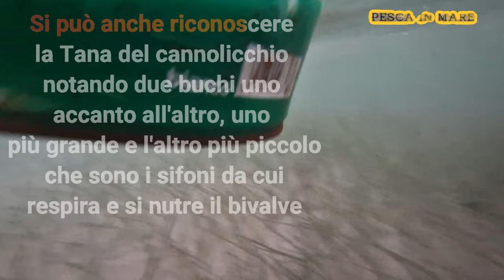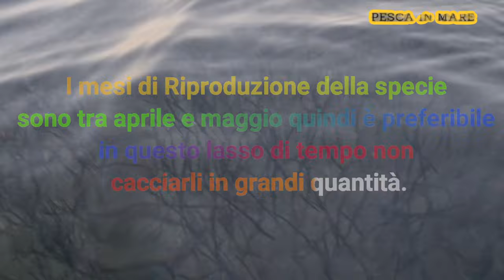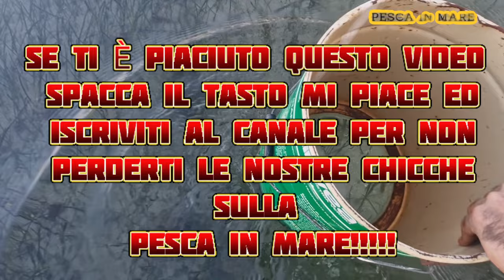A caccia di Frutti di mare [cannolicchi]